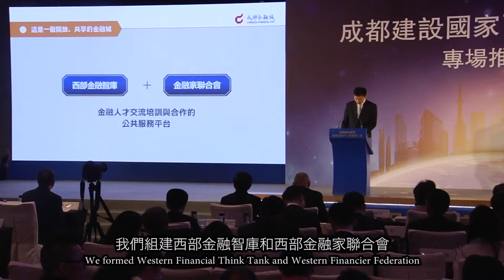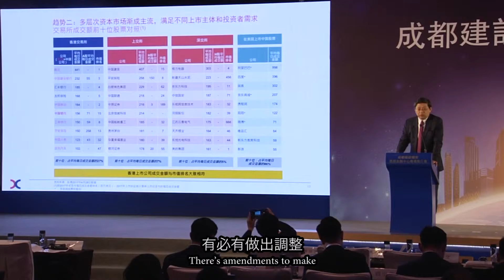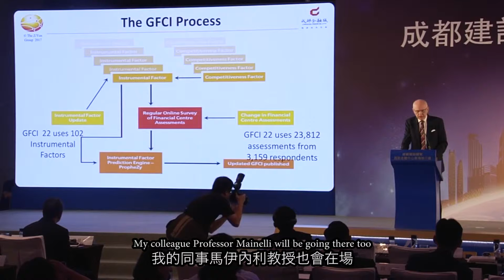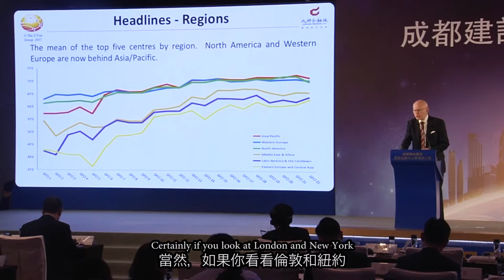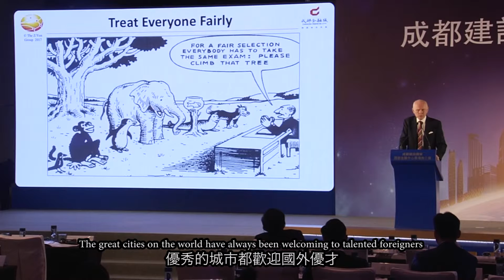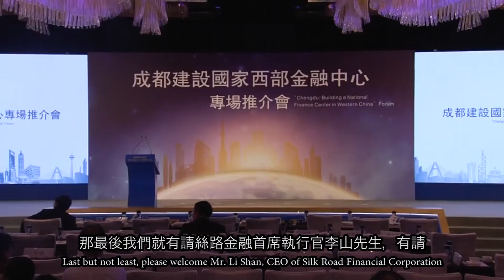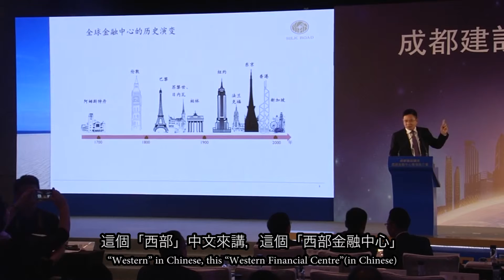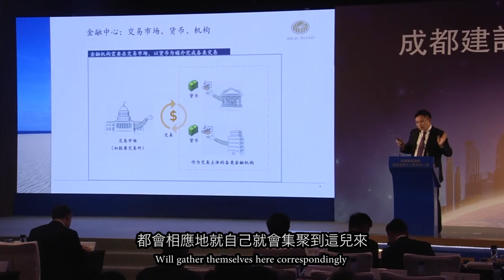成都推介會with subtitle